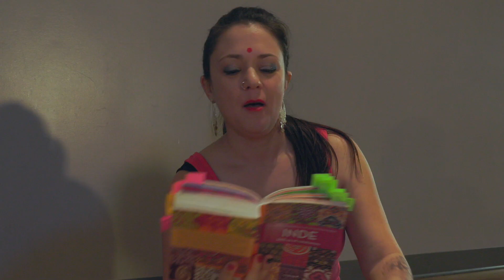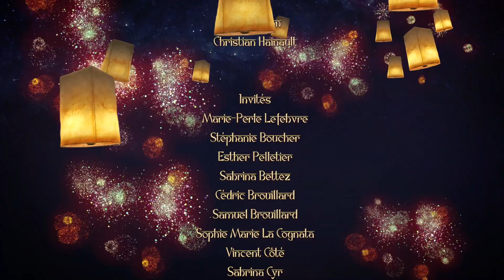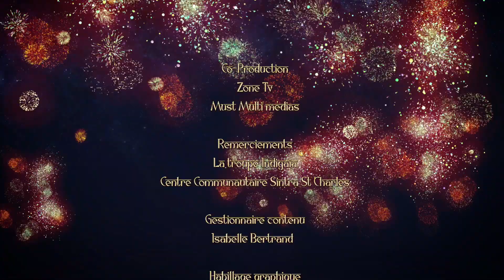Indigaia Ep03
Plongez dans l’univers Bollywood, en plein de cœur de Drummondville, grâce à la troupe Indigaïa ! Une immersion tout en gestuelle pour vous faire découvrir une chorégraphie originale de style oriental par des gens bien de chez nous. Une performance exécutée par des danseurs passionnés de l’univers fascinant de la danse et son ouverture sur le monde.